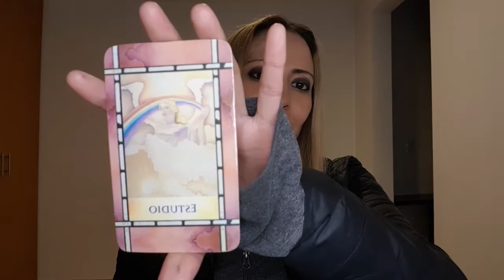Virgo - Horóscopos semanales del 29 de Noviembre al 5 de Diciembre 2021